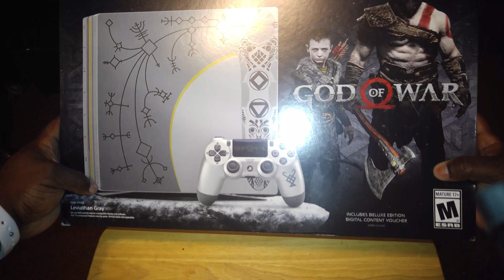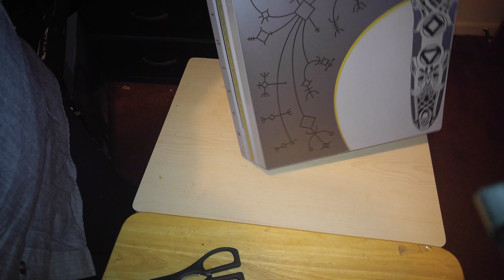God of War PS4 Pro Bundle Unboxing